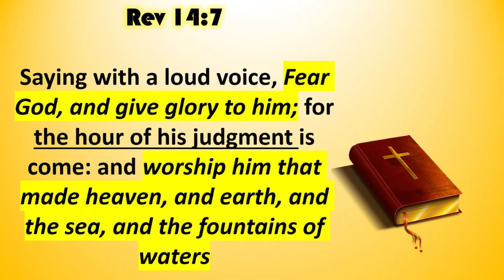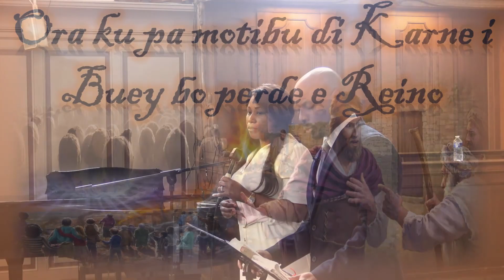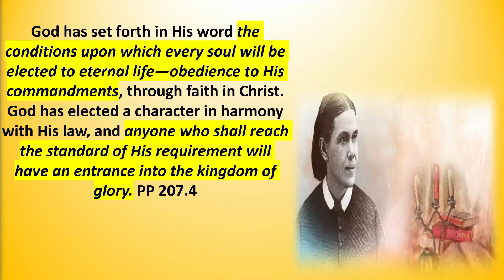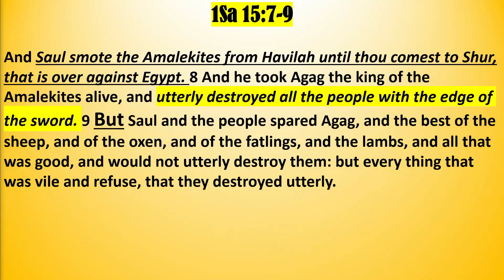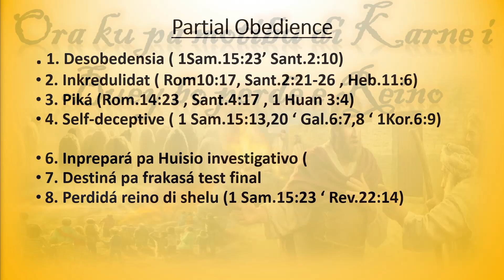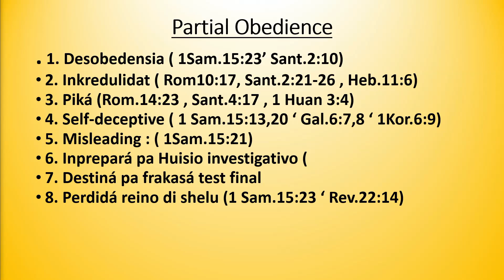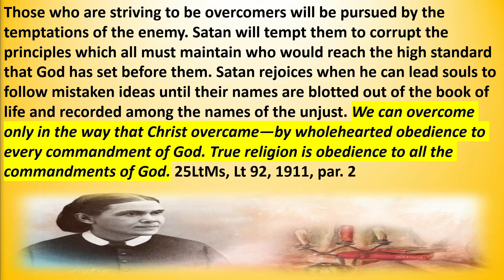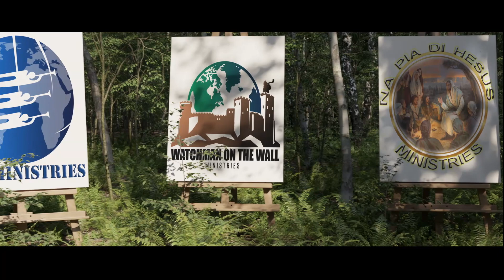ORA KU PA KARNE I BUEY BO PERDE E REINO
AWN MINITRIES